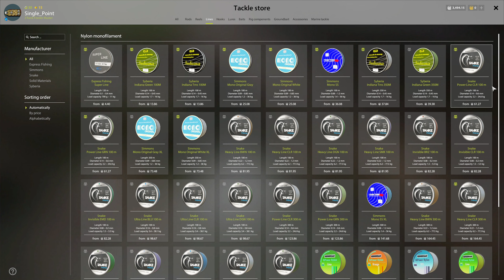RF4 - [Belaya River] Dynamic Active Spot Week? (4.6.2024)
Lure Presentation:

High Speed Reel (HSR) - Speed 30-35/3-5 sets(depending on your cast distance) with the last of each set on a "Speed Up"

Non-HSR - Speed 40-50/Continuous reeling or 10 rotations for 3 sets with the last on "Speed Up"